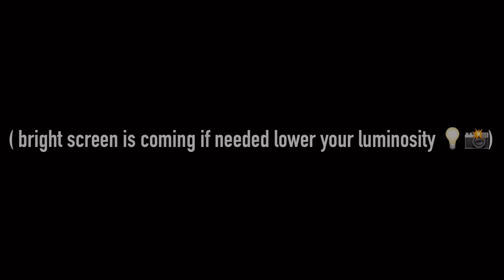||💔🩹|| He didnt..||🩹💔|~| Gacha Life Meme |~| ORIGINAL ✨⚠️||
•Don’t forget to mention me if you recreate it !

✨ My Only user is Mitsuko9734 ! ( all others are fake )✨

[ About the meme ]
Og : Myself
Ib :  -
Ft : Random Ocs ⚠️

• App I use to make my video :
- CapCut
- Kinemaster
- Ibis paint
- Gacha Life ( Ikr,  who would’ve guessed ? )

• I read all the comment so be careful of what you’re saying !

✅ I don’t mind the “It’s not a mistake it’s a masterpiece” comment, as long as it’s a compliment I take it 🕶💗✨.

❌ I delete all inappropriate comment / insult / sus links

💗 Also feel free to express your opinion ! It’s always appreciate to know each other states of mind ! But do it in an appropriate way ✨